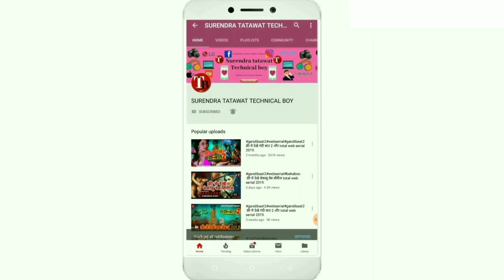Bribe web Series Hit Movie Seriel total web series review surendra tatawat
Bribe Hot web Series Hit Movie Seriel total web series review surendra tatawat

              ( Ullu Aap)

ˍˍˍˍˍˍˍˍˍˍˍˍˍˍˍˍˍˍˍˍˍˍˍˍˍˍˍˍˍˍˍˍˍˍˍˍˍˍˍˍˍˍˍˍˍˍˍˍˍˍˍˍˍˍˍˍˍˍˍˍˍˍˍˍˍˍˍˍˍˍˍˍˍˍˍˍˍˍˍˍˍˍˍˍˍˍˍˍˍˍˍˍˍˍˍˍˍˍˍˍˍˍˍˍˍˍˍˍ